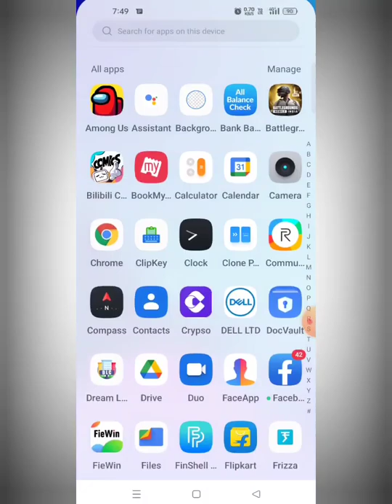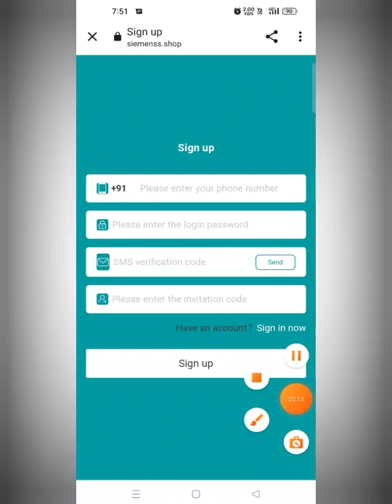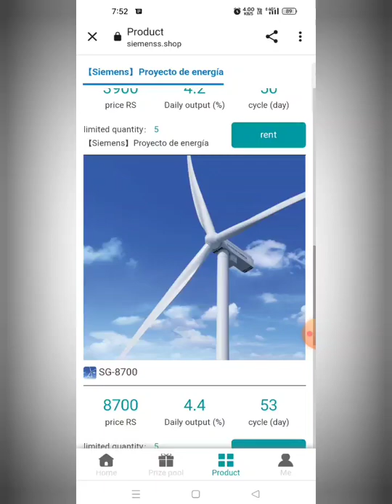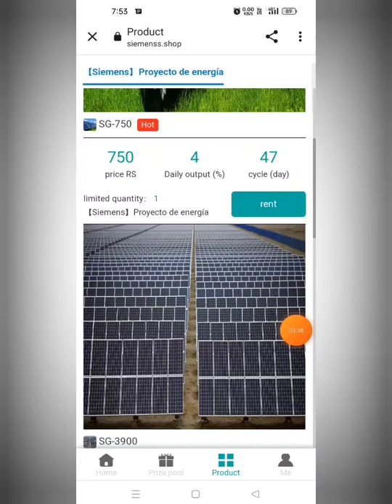New task earning app today || Siemens app || siemens app real or fake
siemens Earning App,
siemens earning app,
sie mens,
siemens app payment proof,
siemens app,
siemens earning app,
siemens app withdrawal problem,
refer and earn,
Siemens,
siemens,
siemens app real or fake,
siemens real or fake,
siemens website,
siemens Se Paise Kaise Kamaye,
Siemenss,
siemens earning app,
siemens app,

-– – – – SUBSCRIBE_LIKE_SHARE_COMMENTS .

earning website
earning app